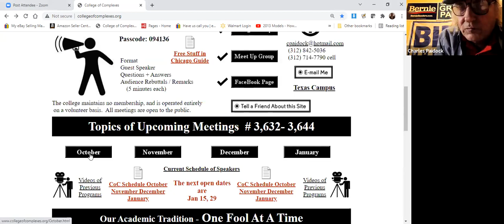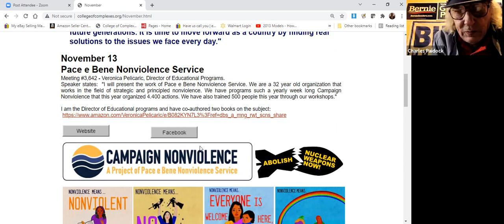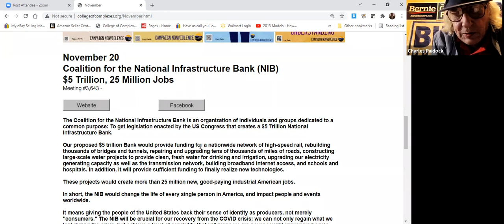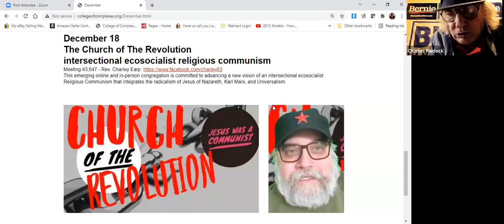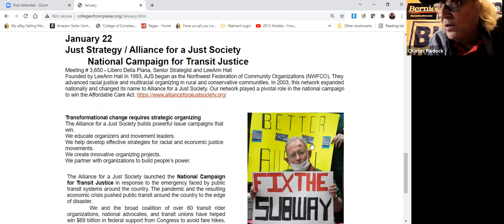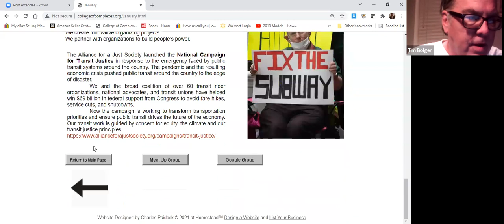C of C 10-30-2021 Illinois Green Party Adam Broad For Congress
Meeting 3640

Illinois Green Party Adam Broad For Congress CD-10